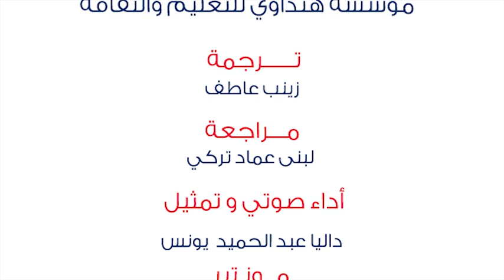كيف ينمو الاقتصاد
المصدر: We Can Do Better Than This